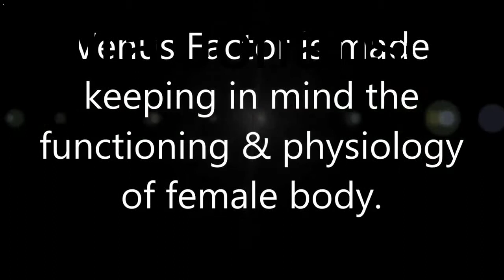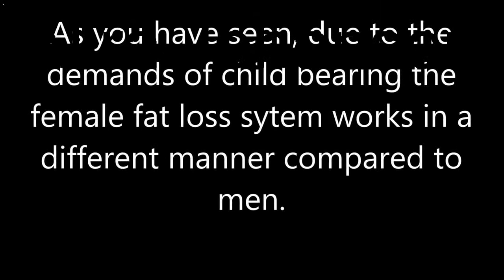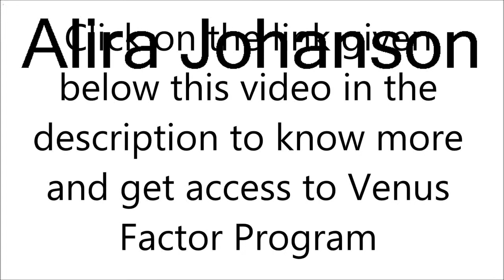The Venus Factor: Female Fat Loss Program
The Venus Factor is a fat loss program that has been designed specially for females. It is a advanced fitness program that has been created keeping in mind the functioning of female body and its difference from male body. The fat loss requirement of females and males are not the same. That is the reason most other fitness programs out there fail to give ladies results although they work for me. That is why Venus Factor has been created, to help ladies lose fat. The nature has designed the female body in such a manner that it can bear the child inside the womb. Also the child needs necessary nourishment during this time that it is inside the womb. This is the prime cause of fat accumulation in women body. This is at its peak during pregnancy period and after wards. Therefore Venus Factor program keeps these factor in mind and it has been programmed in such a way that it works to overcome these factors and help women to lose fat but not causing any problem to them or there future child. Pregnant ladies and men are advised not to use this program this is not for them. Although pregnant ladies can use it after 2 months of child birth. The Venus Factor is a 12 week program in which it aims to shape your body. It contains workout regime complemented by a diet regime. The workouts are very simple and easy to do and can be done from anywhere. You can do them from your home or you can do them from any gym. They would not take much of your time only 30-40 minutes per day will be enough. But you just need to make sure that you do them regularly. The diet plans consists of mainly organic food and has very less amount of processed food than be actually have. It aims to decrease the amount of toxins in our body which are a result of wrong eating habits and diets. Thus the diet plan will ensure the inner balance is restored which has gone wrong due to excess amount of harmful chemical present inside. Venus Factor program has been used by many women of several ages. You will know more when you click on the link mentioned above. You will see what all these have to say about it. It has worked for them, it will work for you too, just give it a try. It also has full money back guarantee. So thing to lose folks. Hope you lose fat with Venus Factor.

Female Fat Loss Program
The Venus Factor
Venus FactorVenus Factor SystemVenus Factor ProgramThe Venus FactorFemale Fat Loss ProgramFat Loss for ladiesFat Loss for women
i need help losing weight
weight loss tips
effective weight loss
diets to lose weight
losing weight fast
losing weight tips